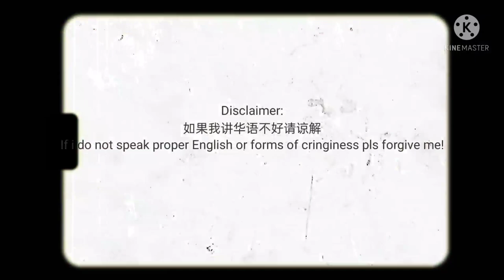Penguin Minifood Show EP 8 (Season Finale) 小企鹅美食探险：台湾面线 SG Taiwan VTL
在最后一集的节目，我带大家到马林百列熟食中心吃晚餐。大家都知道新加坡的熟食中心今年被列入文化遗产。我想介绍外国人如果去不了台湾，来新加坡吃面线。希望疫情好转可以来吃或和我拍照！
In this season finale, we would bring your to Maine Parade food centre for a Taiwan dinner! You also know that Singapore is famous in hawker centre. We might not be able to travel to Taiwan but you can eat them in Singapore!